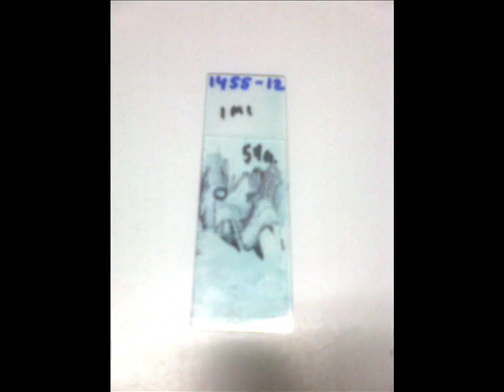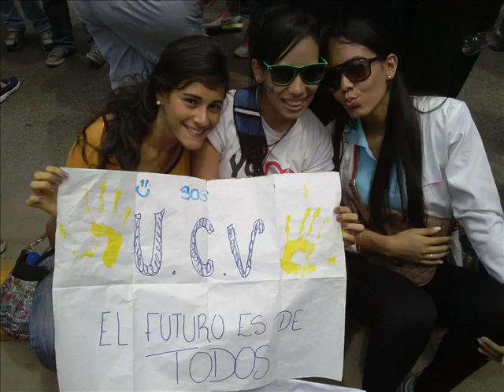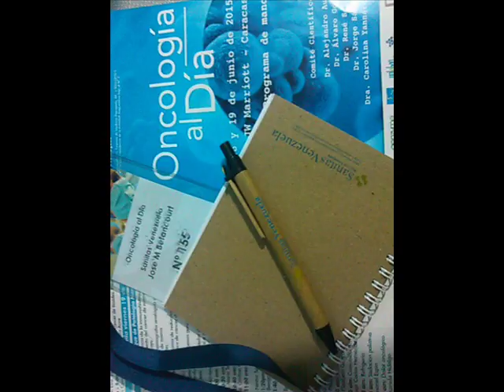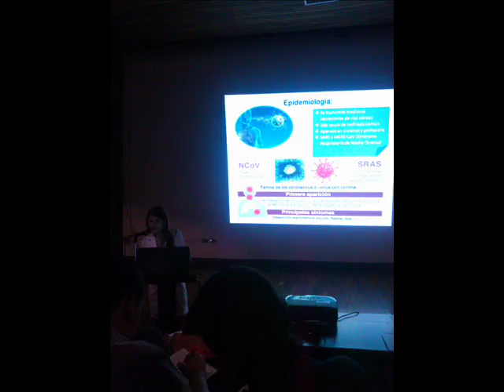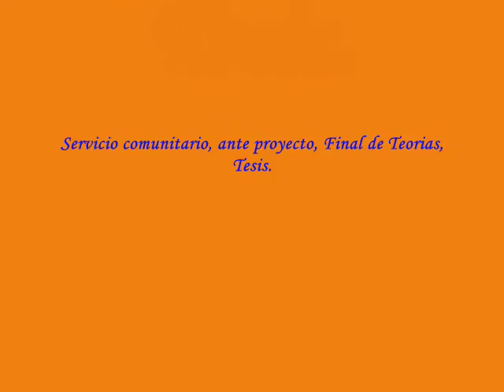Película de Rdo de grado citotecnologia vargas UCV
Con cariño para todos los que estuvieron conmigo en la escuela de medicina Vargas UCV